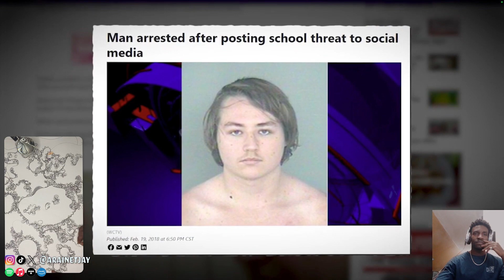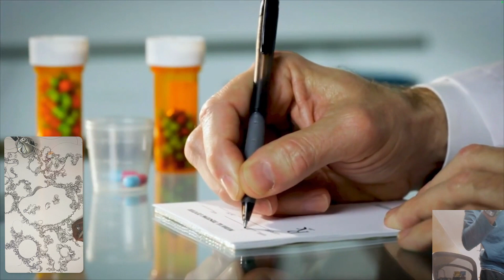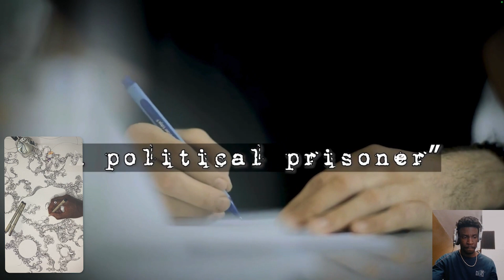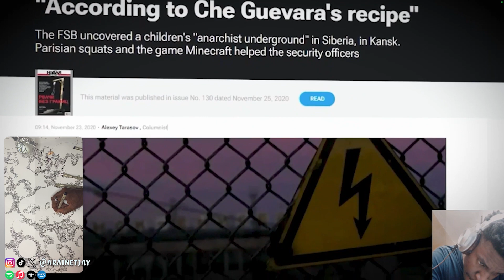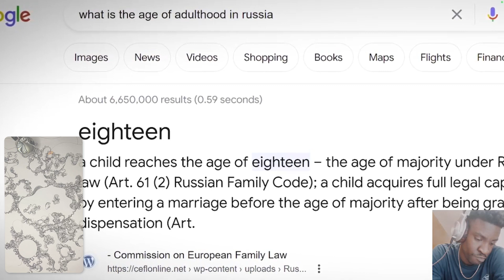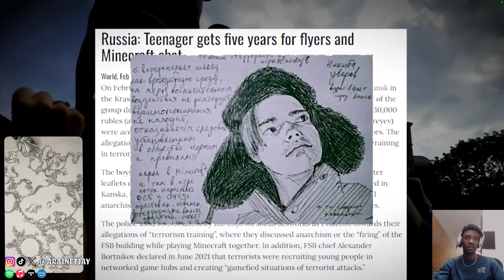Teen Minecrafter Illegally Trolled The RUSSIAN GOV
Guys! I make art! I draw, paint, sculpt, and make music. Help me get monetized to start making original 'how-to', and 'how-I' content!